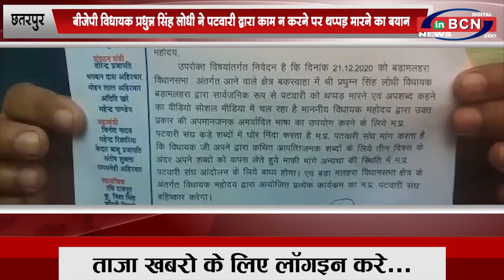MPछतरपुर: बीजेपी विधायक प्रधुन्न सिंह लोधीने पटवारी द्वारा कामनकरने पर थप्पड़मारने काबयान..INBCN NEWS